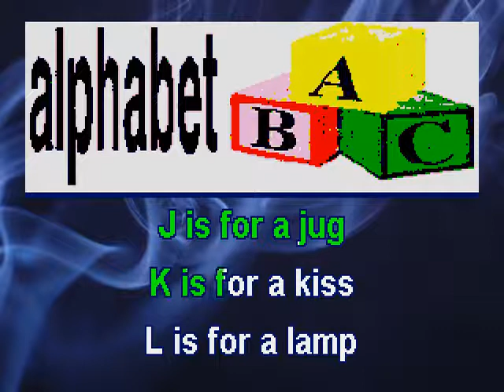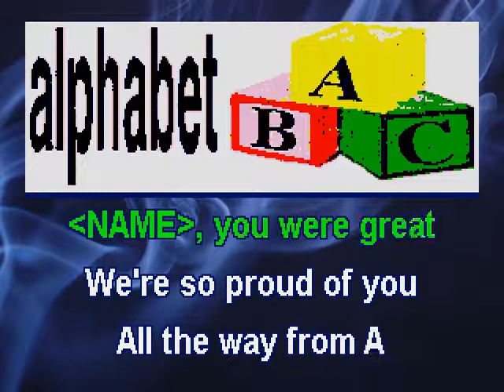Singing the ABCs --- PERSONALIZED SONG FOR YOUR CHILD - NO VOCAL – Read Description Below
PERSONALIZED SONG FOR YOUR CHILD --- Recommended for child birth through age 5
1. TWO VERSIONS OF ALL 38 SONGS: PRACTICE singing the FIRST VERSION of each song to the scrolling lyrics with my accompanying vocal
2. Sing or say your child's first name every time the word, “NAME”, appears in the song. SPELL your child's name every time it says "SPELLNAME" in ANY OF THE SONGS!
3. After you know the song well enough, move on to the SECOND VERSION of the song
4. It is the next song and does not have my accompanying vocal - YOU ARE ON YOUR OWN!
5. PRACTICE singing TO THE SCROLLING LYYICS A FEW times --- YOU ARE READY!
6. Invite your child over and sing the song for your child - invite him/her to sing along
7. Lead and encourage your child to do motions, role play, creative movement, etc. with you
8. Be energetic, enthusiastic & joyful - HELP YOUR CHILD TO FEEL SPECIAL, LOVED & APPRECIATED!
9. There are 38 songs in this Playlist - TRY ANOHER ONE!
10. If you need assistance, please give me a call! THANK YOU!
I AM RETIRED! I AM HERE FOR YOU!